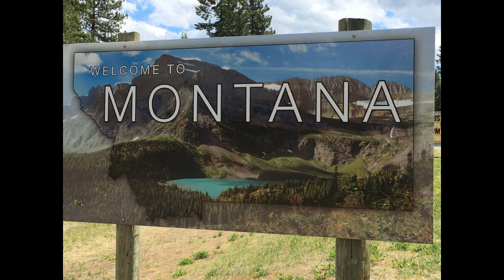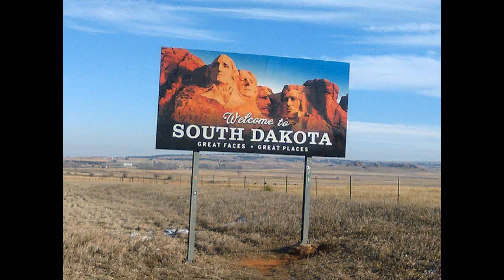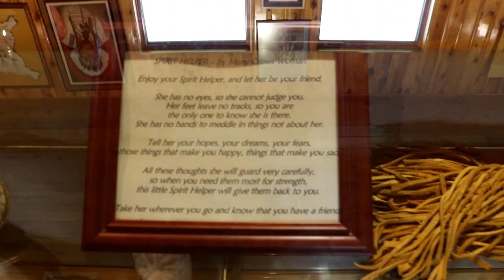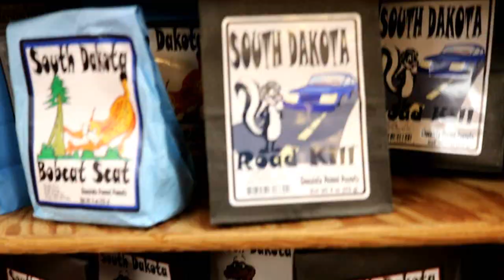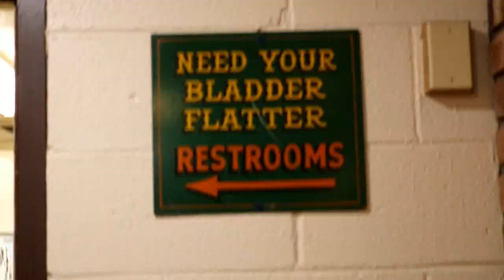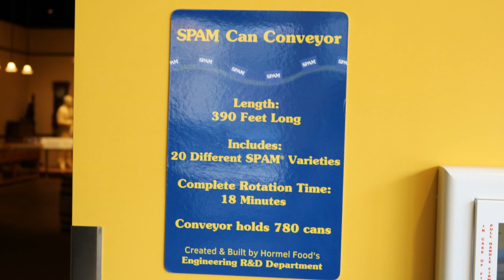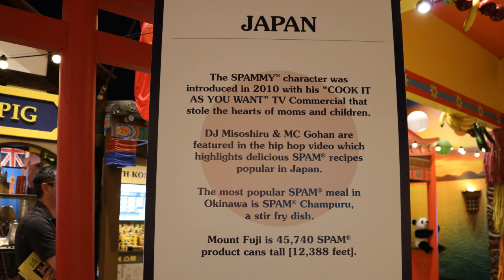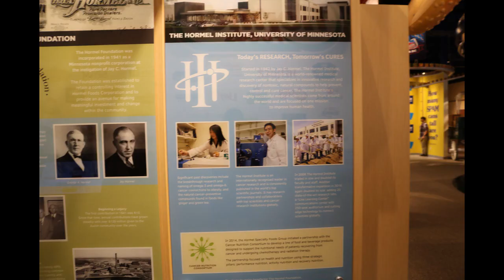Vacation Vlog pt 2 - Crazy Horse, Mt. Rushmore, Wall Drug, Spam Museum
So this is the vlog of the second half of our vacation. We made it across the Canadian border back into the US which was an interesting experience. We ended up coming across Crazy Horse (4:30) on our way to Mount Rushmore so we stopped. It was an excellent stop. There was a huge museum, a movie explaining how Crazy Horse came about, some dancing exhibitions, a restaurant and a display of pictures of the progress. We spent about 2 hours there.

We then went to Mount Rushmore (8:00). That was a neat stop. There was a walk of state flags and then the mountain of faces. There was also a neat gift shop. We spent about an hour there.

Next was Wall Drug (8:30). That was a cute little old time like city. Lots of little shops connected together with all wooden floors and lots of trophy animals on display. There is also an area with a couple of full size buffalo's and a 6' Jackalope! It was a fun stop!

And lastly we went to the Spam museum (13:25) in Minnesota. It was free to get in and they had a fabulous display all about Spam: how it came about and all the different kinds of Spam and the countries that eat it.

It doesn't cost a thing and it really helps me out! Thanks so much!